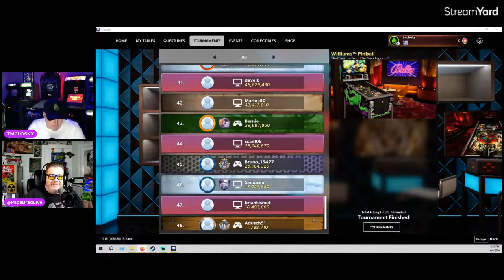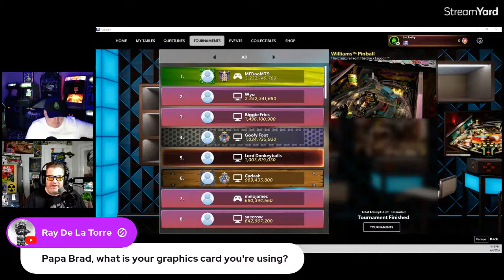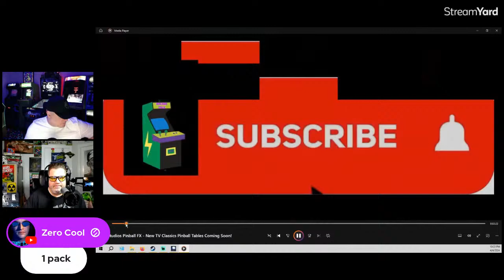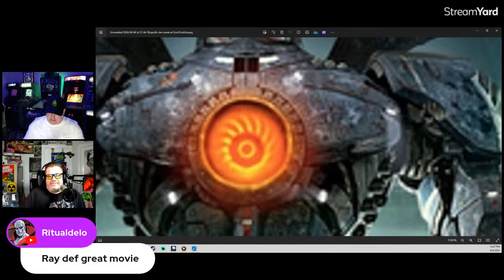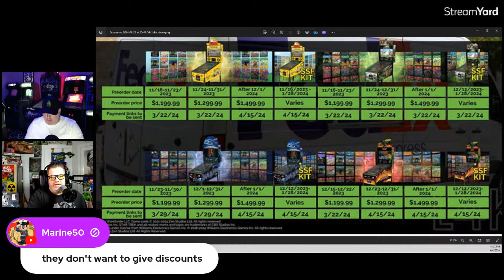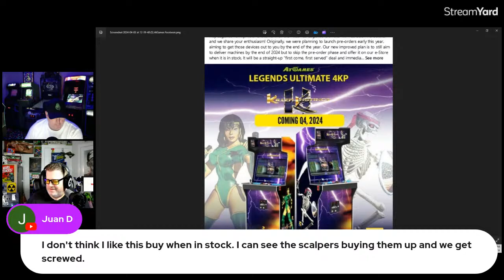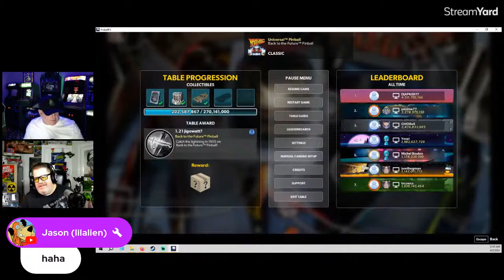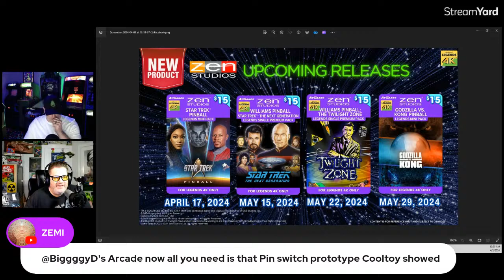Let's Talk About Atgames 4K ALU News & New Zen Studios Pacific Rim Pinball Table Coming Soon!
Let's Talk About Atgames 4K ALU News & New Zen Studios Pacific Rim Pinball Table Coming Soon! Arcade Talk With TMCLOSKY & Papa Brad - Atgames 4K ALU News, Zen Studios Packs Update & New Tournament! New tournament starts today, you could win a $10 gift card. Atgames announced when the new 4K ALU will be coming out and when Zen Studios pinball packs will be available. Plus an update on our pinball tournament! All on Arcade Talk Tonight! If you have any questions please leave them in the comment section below. I hope you enjoy the video!